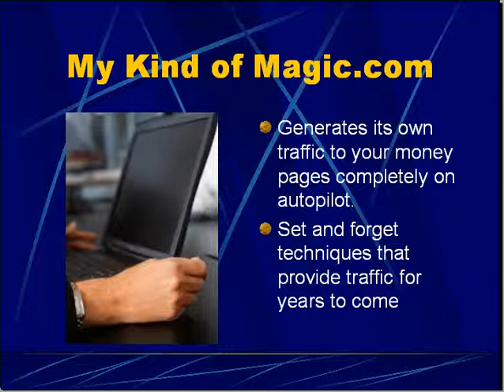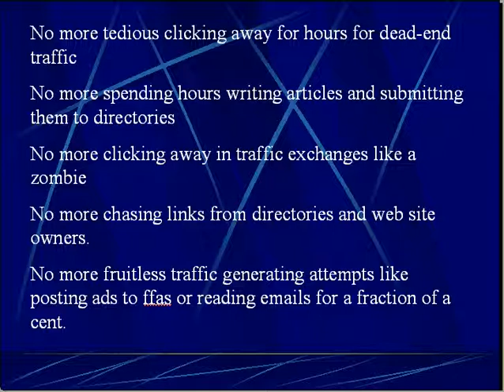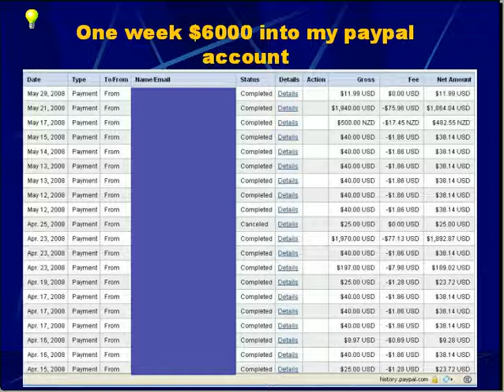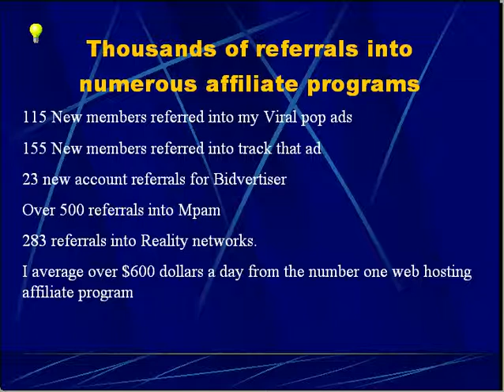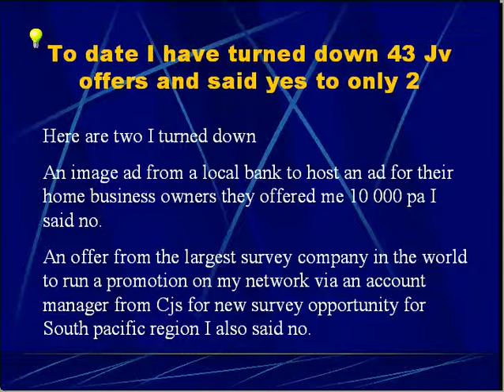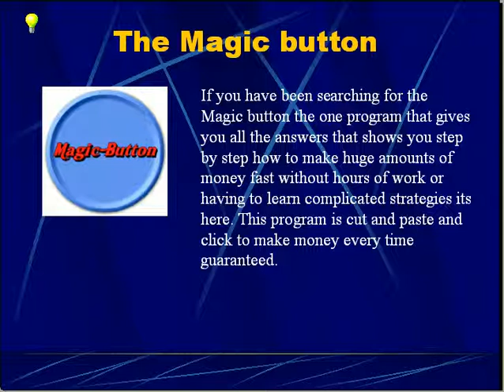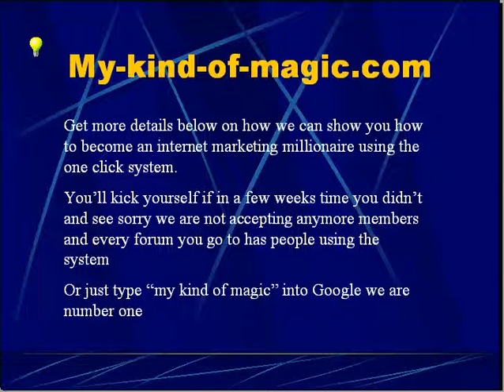My Kind of Magic Internet marketing system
Nzpcs